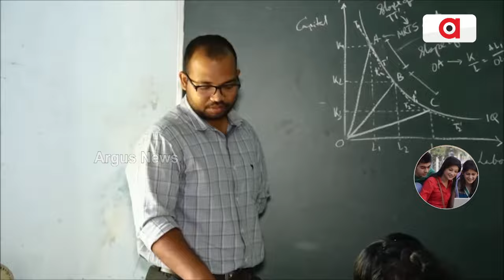ଓଡ଼ିଶାର ଯୁବ ବିଦ୍ୟାର୍ଥୀଙ୍କୁ ଆଶାବାଦୀ କରିଛି 'ପିଏମ୍‌ ବିଦ୍ୟାଲକ୍ଷ୍ମୀ' | Loka Kalyan